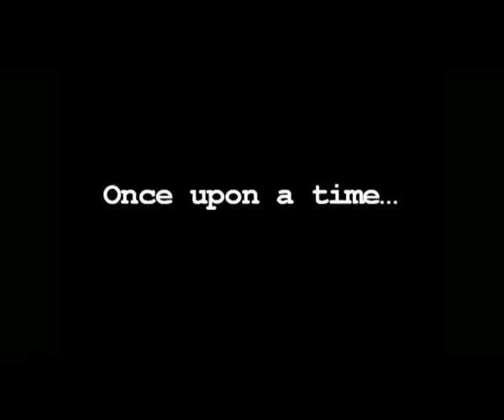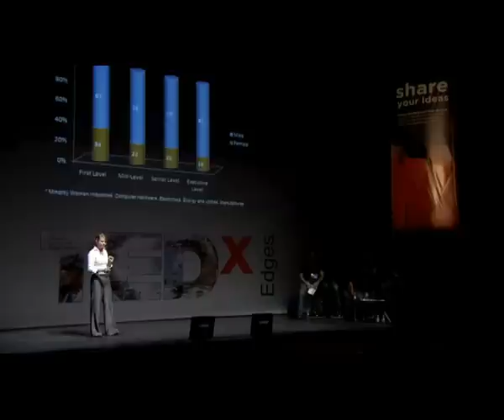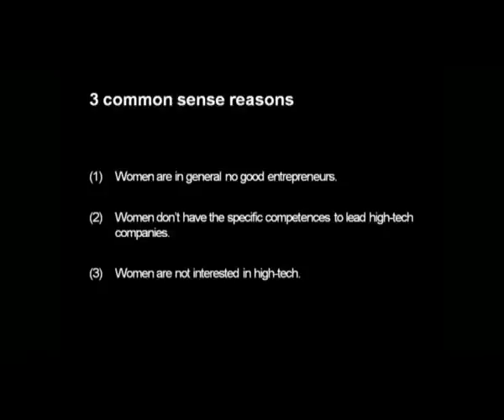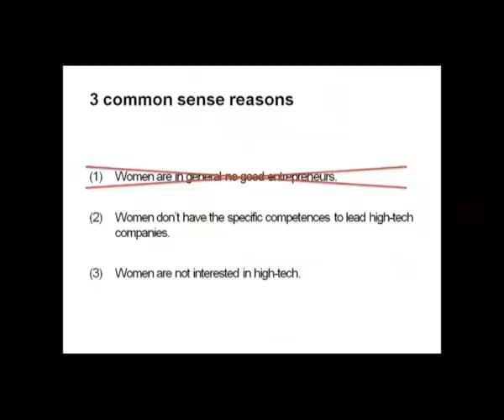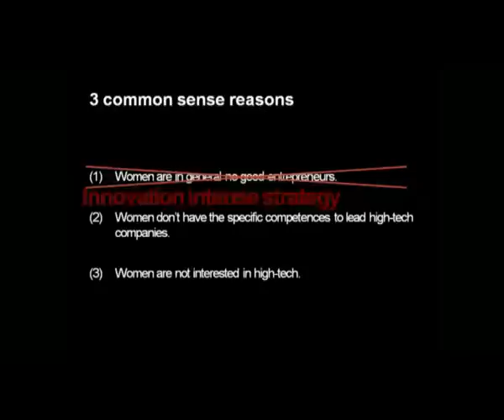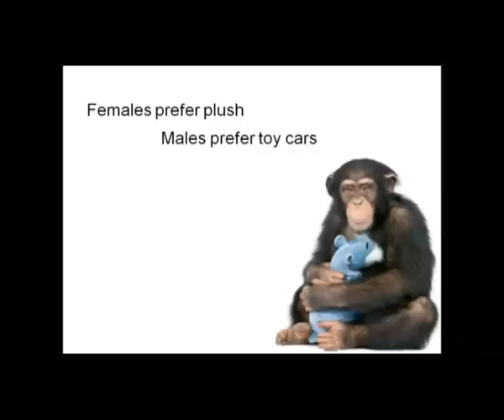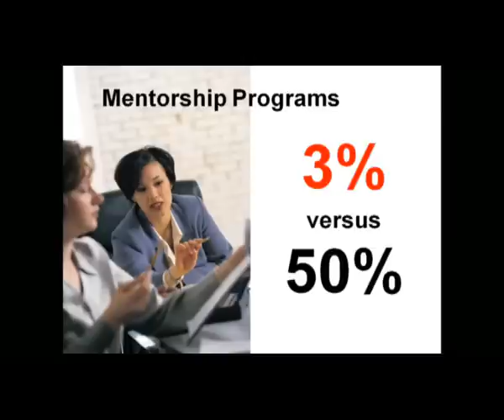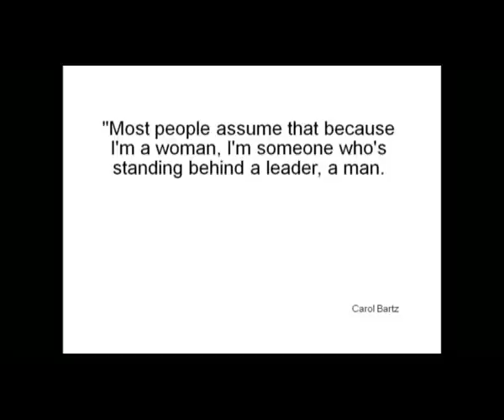The Future of Technical Women: Nicole Eifler at TEDxEdges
In this talk at TEDxEdges 2010, Nicole Eifler talks about the challenges of female entrepreneurs in "Virtual Silicon Valley". Although women have reached significant leadership positions in a number of fields, they still are seldom seen as entrepreneurs in the actual and virtual Silicon Valleys of our times. In Santa Clara, home to the original Silicon Valley, the number of women at every level of the technology corporate ladder is actually decreasing. Is this also the trend in Europe?

Nicole Eifler is a motivational keynote speaker and coach. Specializing in Self-Marketing and Effective Communication, Nicole leads her clients through a personal development process that not only grows their self-confidence but also their professional success. The omnipresent call for strengthening the positions of women in business and her personal interest in this subject made her become an active driver of this development. In her coaching program Nicole supports businesswomen to reach their aspired position by taking control of their career.